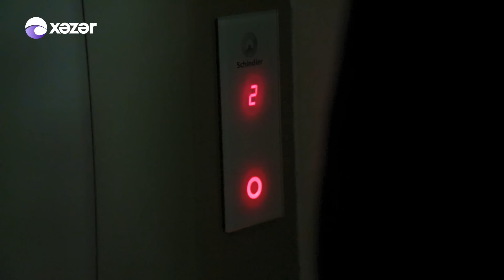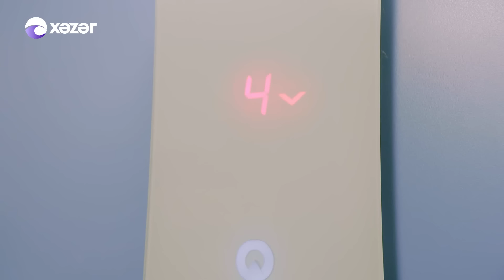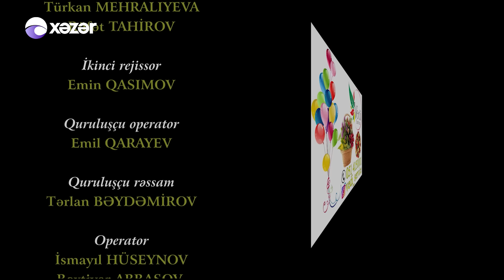Ata Ocağı (516-cı seriya)